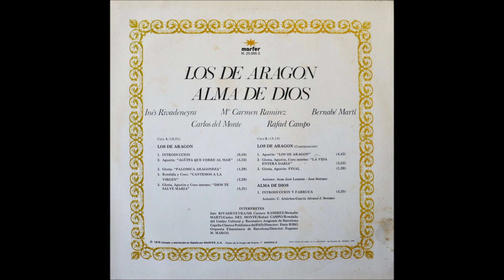Inés Rivadeneira y Bernabé Martí - «No saben perdonar» (“Los de Aragón”, 1967)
Con libreto de Juan José Lorente y música de José Serrano, el 16 de abril de 1927 se estrenó con gran éxito en el Teatro Centro de Madrid la zarzuela de costumbres aragonesas en un acto “Los de Aragón”. El elenco protagonista estuvo encabezado por María Badía en el papel de Gloria y por Delfín Pulido como Agustín. En su argumento se entremezclaban motivos religiosos y patrióticos con la jota como hilo conductor. Entre sus números más populares destacaron las romanzas de Gloria “Vuelven las horas lejanas... Palomica aragonesa” y de Agustín “Cuántas veces solo… Los de Aragón” En 1940 la obra fue llevada al cine a las órdenes del realizador Juan Parellada bajo el título de “Gloria del Moncayo” (“Los de Aragón”) con un reparto formado por Eulalia Zazo, Manuel de Diego, Polita Bedrós, José Prada, Ramón Giner, Gabriel Algara, Emmy Flemming, Jorge Greiner, Alberto López y Faustino Bretaño. Su primera grabación completa fue editada por el sello Regal en 1953 bajo la dirección de Rafael Ferrer con María Espinalt, José Permanyer y Cayetano Renom en los papeles principales. En 1967 Marfer editó una nueva versión dirigida por Eugenio Mario Marco con Bernabé Martí e Inés Rivadeneira y la participación de la Orquesta Sinfónica de Barcelona y la Capilla Clásica Polifónica del Fomento de las Artes Decorativas de Barcelona.

GLORIA

No saben perdonar.
No saben perdonar...

AGUSTÍN

¿Perdonar una infamia tan grande?
Eso nunca ha de ser.
¡Jamás podría, aunque yo quisiera,
llamarte mi mujer!

GLORIA

¿Qué piensas de mí?

AGUSTÍN

Lo que piensa todo el mundo.

GLORIA

¿Pero tú crees...?

AGUSTÍN

Creo que eres una mala mujer;
¡una perdida!

GLORIA

Eso no.
Te juro por esa Virgen,
por esa piedra sagrada,
que habré podido ser loca,
pero nunca he sido mala.
Tan puro como mi cuerpo
conservo mi corazón.
Yo también soy de esta tierra.
¡Yo también soy de Aragón!
Créeme, créeme;
mil veces lo juro.

AGUSTÍN

No sé lo que siento.

GLORIA

La vida entera daría
por llegar a convencerlo;
pues ahora que me desprecia,
más de corazón lo quiero.
He podido defenderme
de toda mala pasión,
porque siempre me acompaña
el recuerdo de su amor.

AGUSTÍN

por creer su juramento;
que si más dolor me cuesta
más de corazón la quiero,
No sé lo que le sucede
a mi pobre corazón,
que está muriendo de celos
y está muriendo de amor.
Gloria, vuelve a tu casa.
Yo te lo pido.

GLORIA

¡Volver a mi casa!

AGUSTÍN

Y deja esa vida.

GLORIA

¿Y eres tú quien me lo pide?

AGUSTÍN

Yo te lo ruego.
Adiós.

GLORIA

¡Agustín! ¡Agustín!
Si vuelvo a mi casa,
¿me recibirán?
Y si ellos me perdonan,
tú... ¿me perdonarás?
¿Qué contestas?

AGUSTÍN

Gloria, la Virgen te lo dirá.

GLORIA

¡Ay, madre de mi vida!
¿Qué hacer?
¡Dios mío, no sé!
¡Ay, madre mía! ¡Ampárame!

AGUSTÍN

Palomica aragonesa,
no dejes tu palomar;
que te harán volver de lejos
las campanas del Pilar.

GLORIA

Palomica aragonesa,
¡Virgen mía!
¡Pilarica santa!
¡Madrecica buena!
Aconséjame tú.